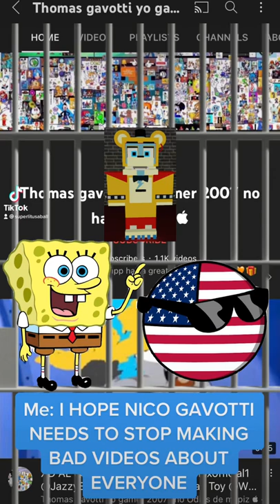Nico gavotti sucks